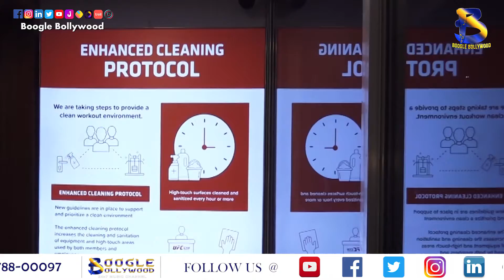Star Studded Launch Of UFC Gym in Bandra | Boogle Bollywood